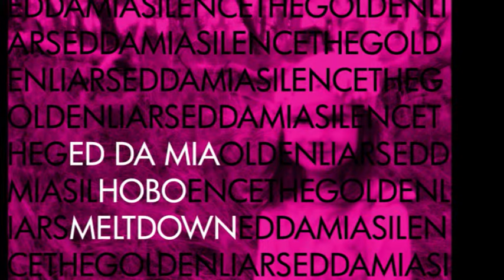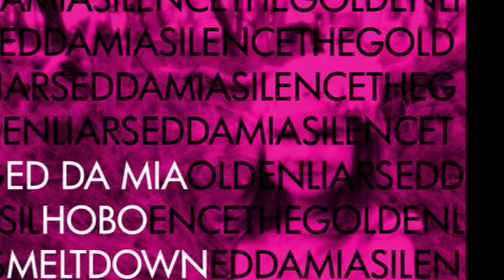Ed Da Mia "Hobo Meltdown"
The song "Hobo Meltdown" from the 2014 Ed Da Mia Album "Silence The Golden Liars"